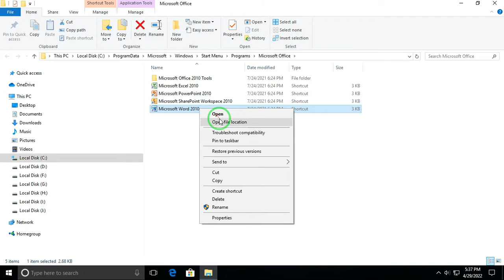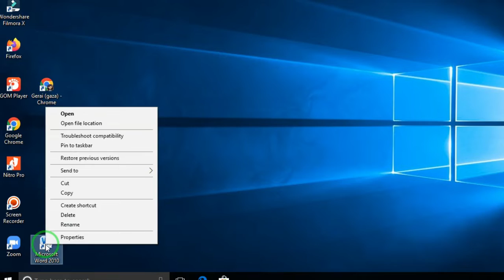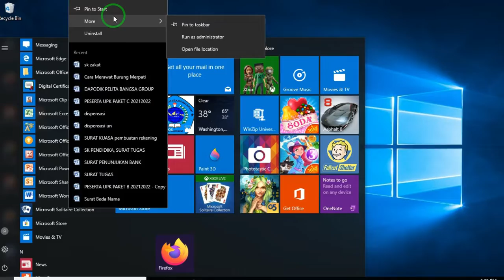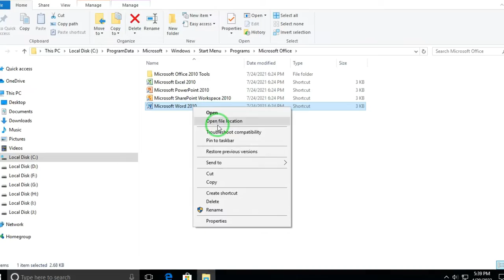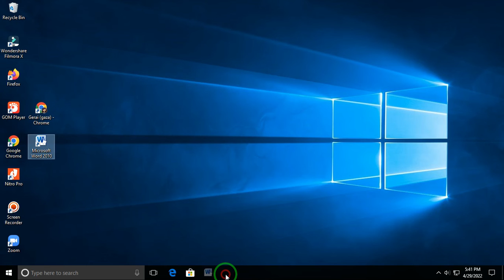Cara Memunculkan Menghilangkan Icon Aplikasi Word Pada Deskop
Mohon maaf jika masih ada kata-kata yang salah dan tidak berkenan dihati sahabat Nico Multimedia.

Jika dalam video ini ada kasalahan dan kekurangan baik disengaja maupun tidak, kami ucapkan permohonan maaf.